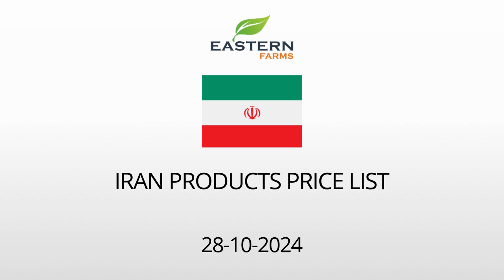IRAN | AL AWEER MARKET DUBAI WHOLESALE PRICE 29-10-2024 | FRUITS & VEGETABLES